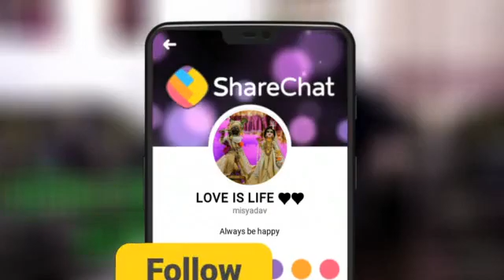Neha kaakker new song status whatsapp status (1)